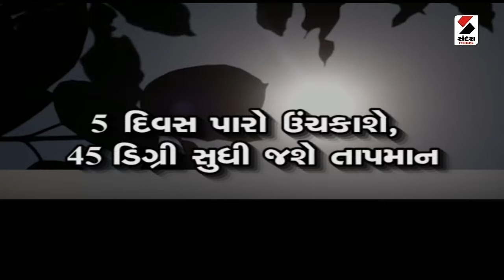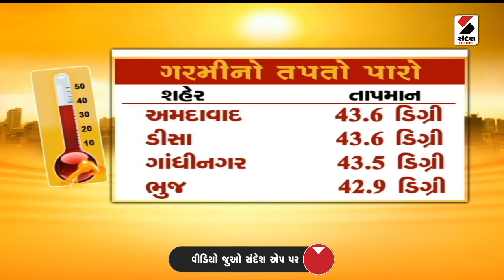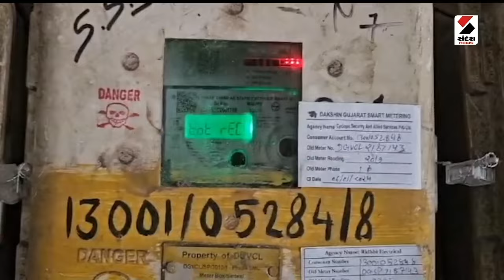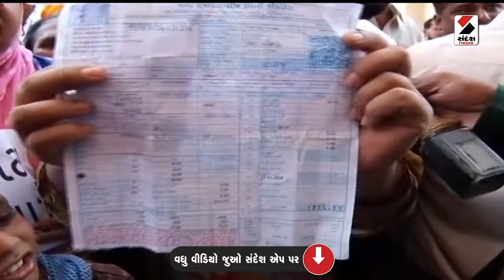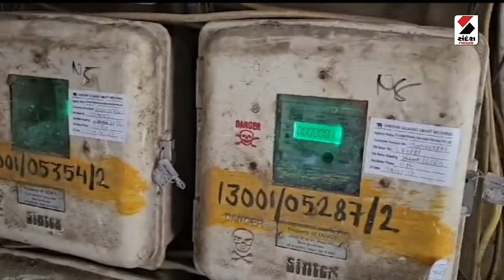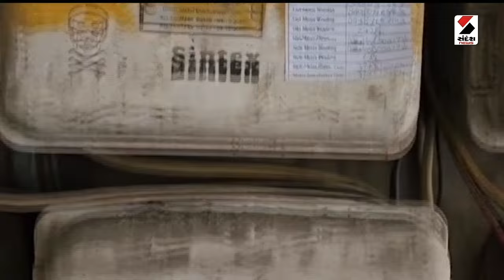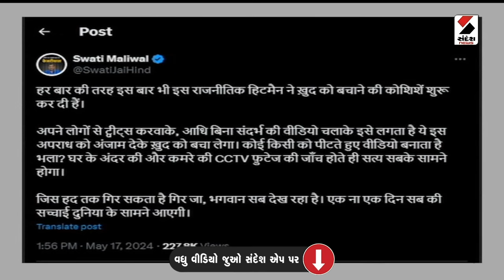આજનો એજન્ડા | 'નુકસાની' નો વરસાદ | Unseasonal Rain | Aajno Agenda | 17-05-2024